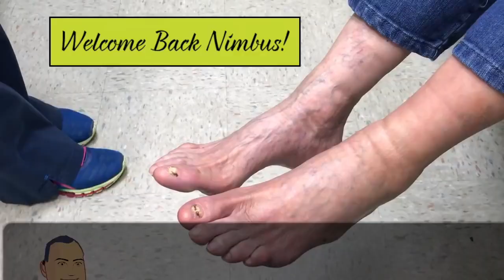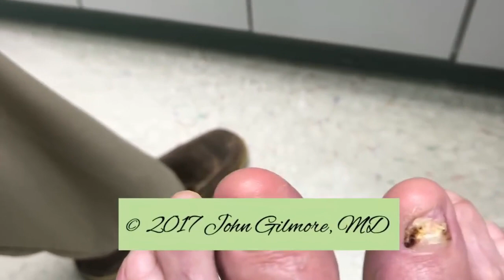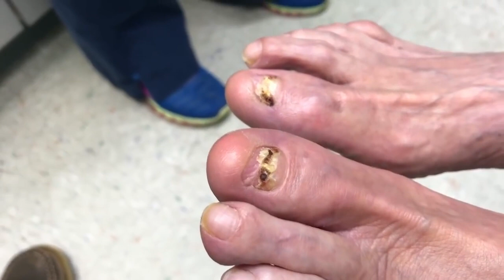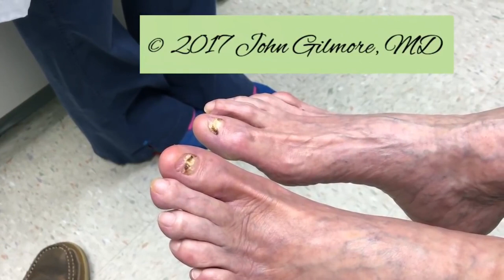What Happens After A Toenail Is Removed?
Dr. G's Blackhead Tools